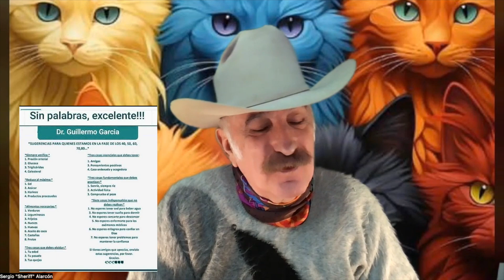Salud, alegria y amor después de los 40, vamos por todo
Con buen humor, todo sale mejor, y con amor, mucho mejor
Hay que reírse...de uno mismo